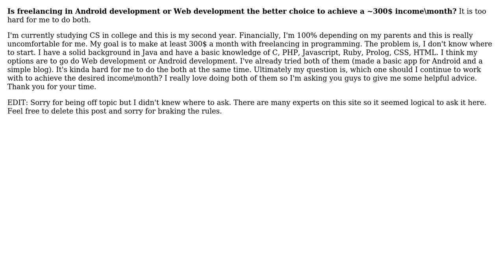Software Engineering: Can I make more money freelancing in Android, or Web development?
With thanks & praise to God, and with thanks to the many people who have made this project possible! You are responsible for your own actions.